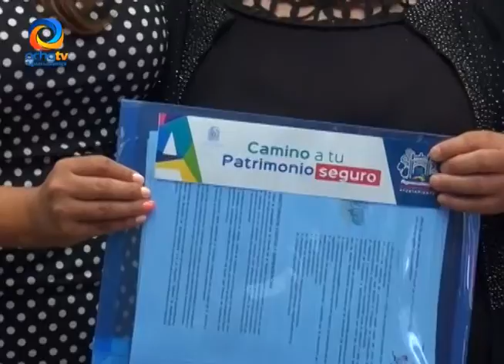CAMINO SEGURO A TU PATRIMONIO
Proyecto "Camino a tu patrimonio, se entregarán 81 títulos de propiedad

Reportera: Nancy Prado Tapia
Camarógrafo: Jonathan Flores